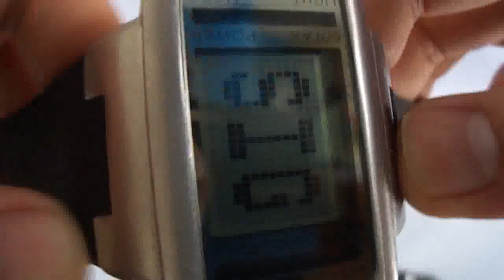ML 48835274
Video Migrado